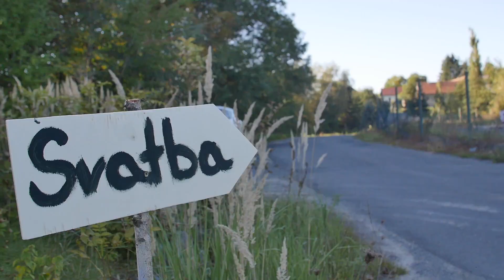svatební den Aničky a Michala ❤️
kamera: Filip Moučka
editace: photo by rené faktor